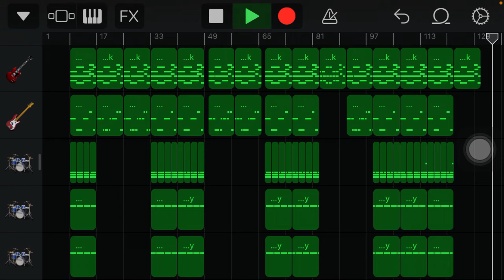Liberated from Captivity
the mastering may not be great, i lost my adapter for my iphone so i could'nt listen through headphones to properly master the audio